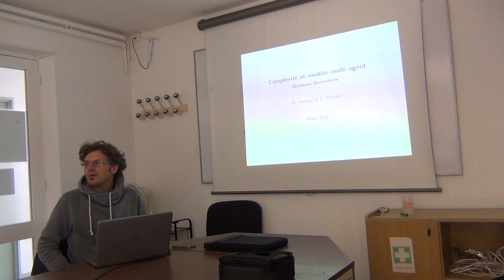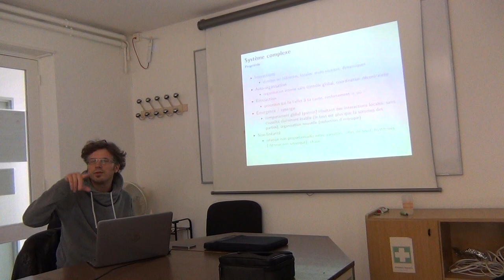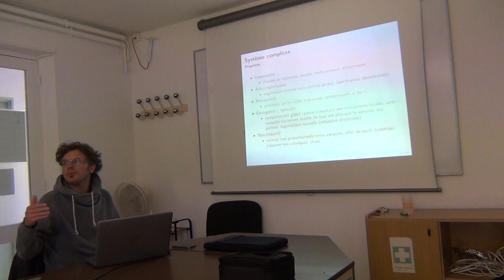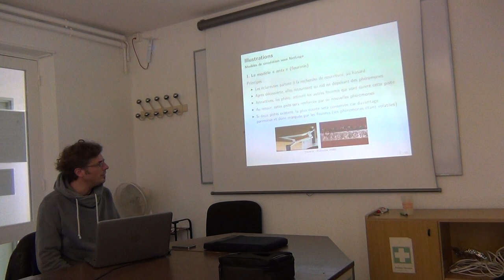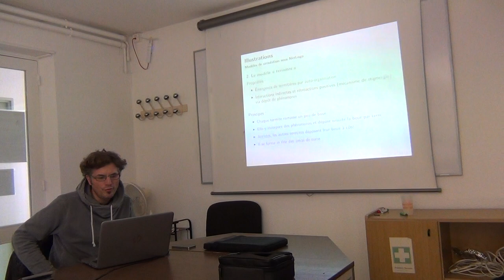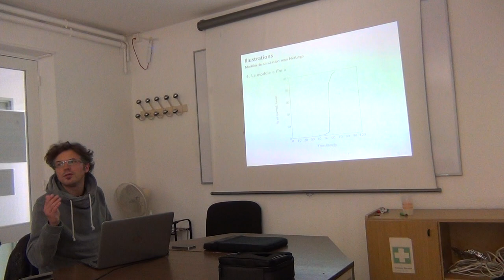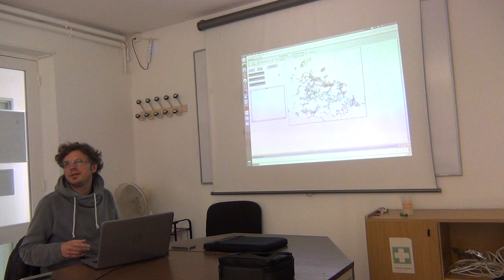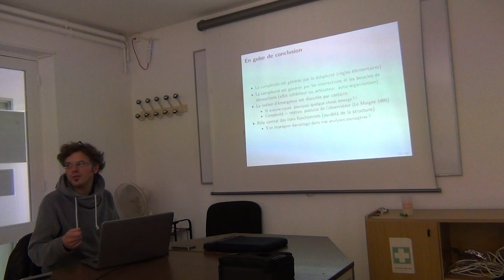Séminaire Dynafor (Les retours du jeudi) invités : David Sheeren & Claude Monteil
Complexité et SMA

Que les modélisateurs ne soient pas déçus : rien de nouveau dans la galaxie SMA ! Cet exposé vise à rappeler quelques propriétés relatives aux systèmes complexes et à les illustrer, par l'exemple, à l'aide de modèles multi-agents disponibles dans la librairie de NetLogo. Il s'agit d'une amorce à une discussion commune autour de la modélisation dynamique et de son intérêt pour nos questions sur les systèmes socio-écologiques.